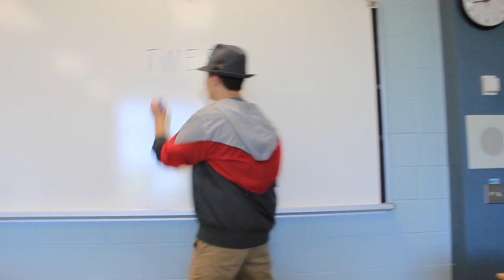Time boy man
This short film was made by Andrew S. in his grade 12 media arts class. The theme was "Out of Time".